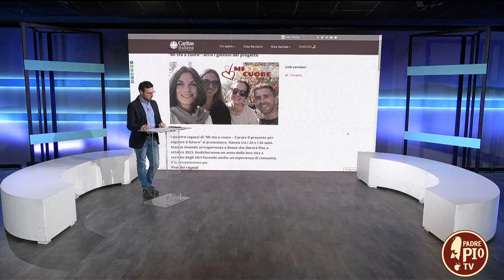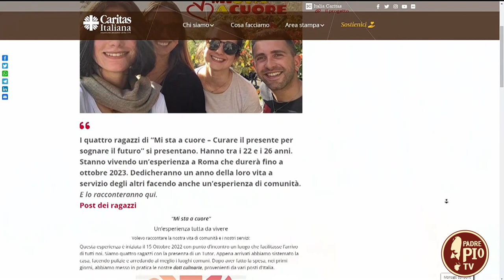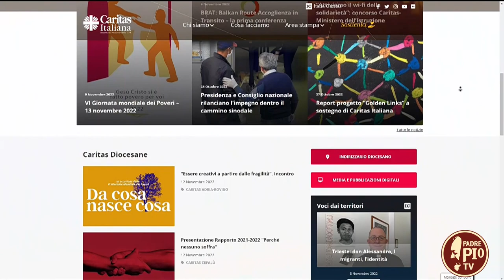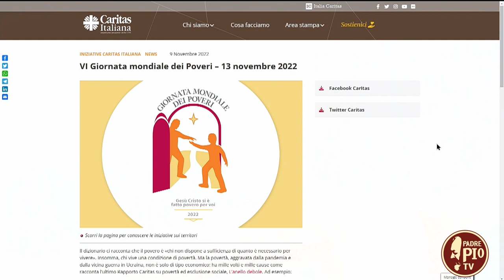"Mi sta a cuore": il progetto di Caritas Italia per i giovani